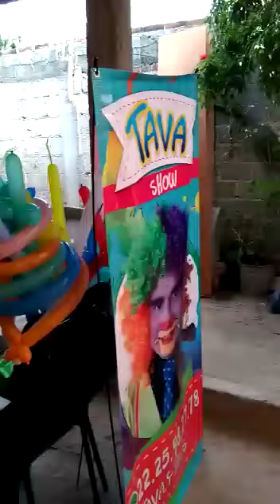Premiaciones Tava Show